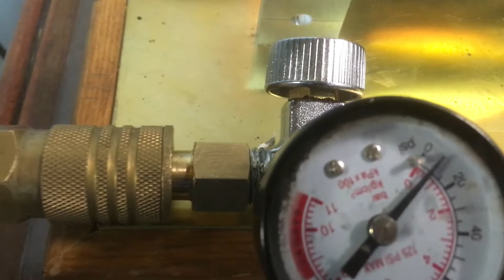PMR 6CI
PM Research 6 CI 1/4 Horsepower Steam Engine